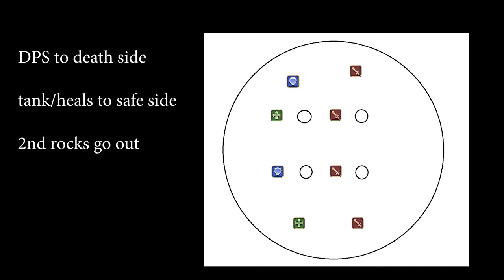FFXIV sigmascape 4 Savage O8s Double tethers Kefka phase 1